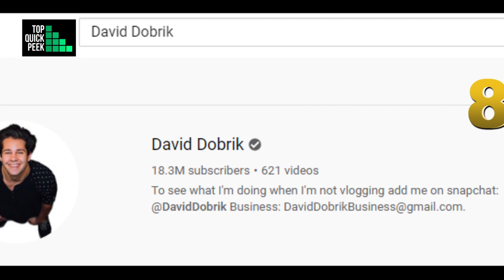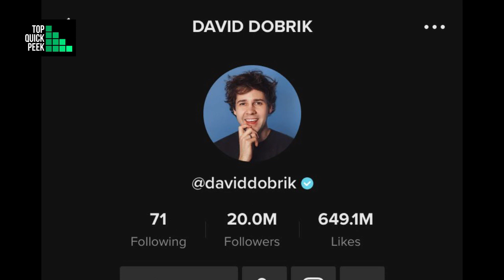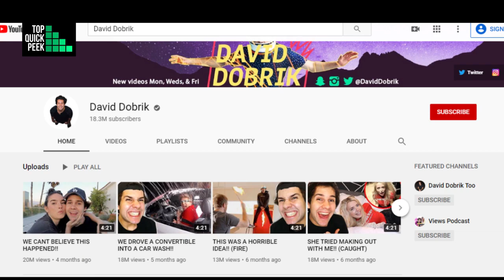Inside David Dobrik's New $9.5M Mansion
YouTuber David Dobrik has purchased a massive 7,800 square feet mansion in Los Angeles for a whopping $9.5 million, almost $3 million less than the property's original asking price.

Dobrik, who is popular for being the leader of the YouTube ensemble "The Vlog Squad," had been residing in a Studio City home with members of his team for a few years. He began looking for a new home last year and frequently took to Instagram to post videos of his home tours.

music credit@  Wild Tribes Africa Inspiring Background Music | African